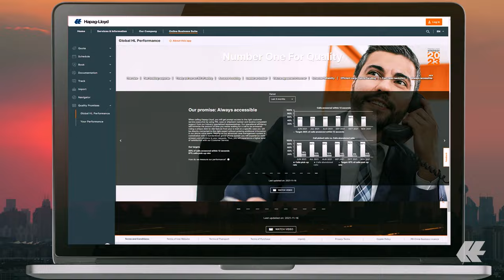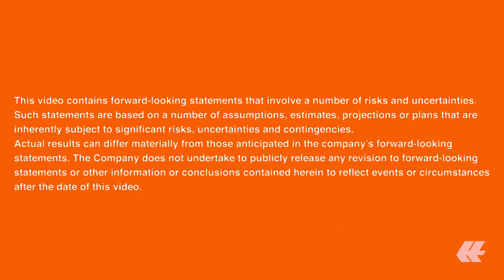Quality Promise "Always Accessible" | Hapag-Lloyd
With our ninth Quality Promise, “Always Accessible“, Hapag-Lloyd is addressing a key factor of customer satisfaction: quick accessibility when support is needed. Receiving millions of calls a year, Hapag-Lloyd recognizes the importance of a reliable and responsive phone service to maintain strong customer relations. Intending to enhance its accessibility, Hapag-Lloyd has set itself the ambitious goal to pick up customer calls within 12 seconds in at least 90 percent of the time and to ensure an overall call pick-up rate of 97 percent. To achieve these targets and to ensure measurability along the way, the carrier will gradually introduce new processes and systems worldwide.